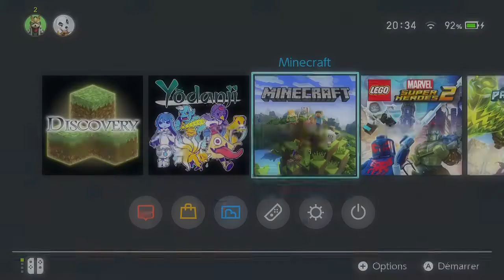Détente switchraft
La musique est trop forte par rapport à ma voix, j'essayerais de régler ce problème la prochaine fois.